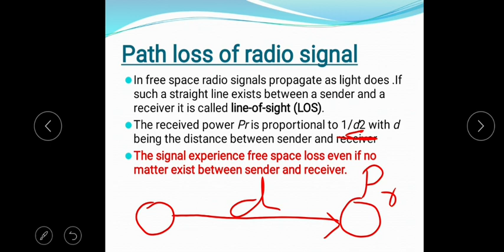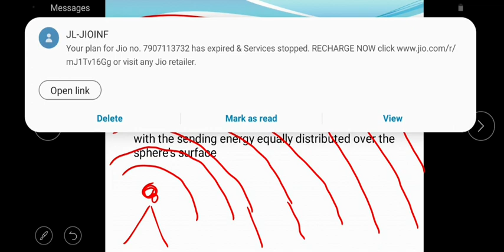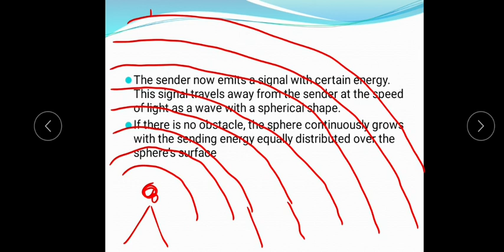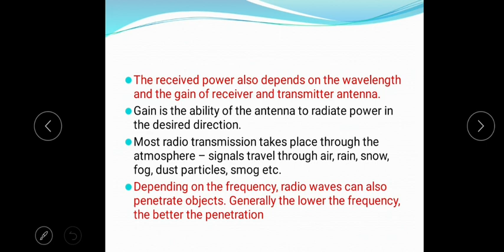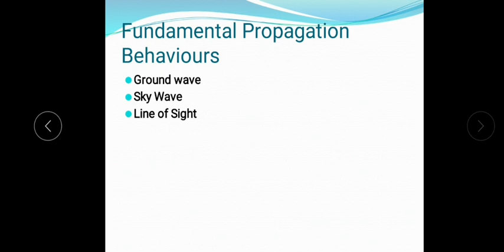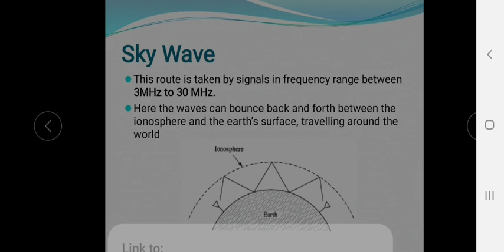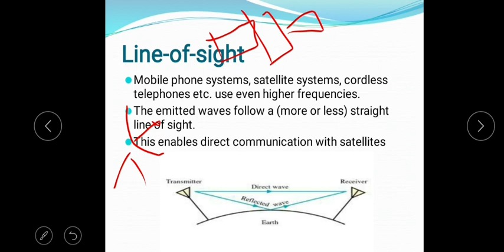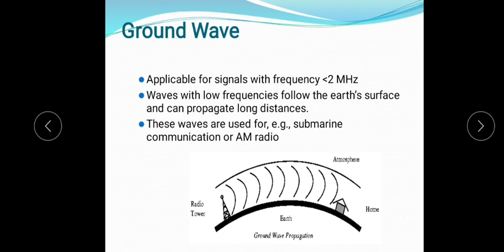DC MOD 2 LECT 4 SIGNAL PROPAGATION BEHAVIOUR